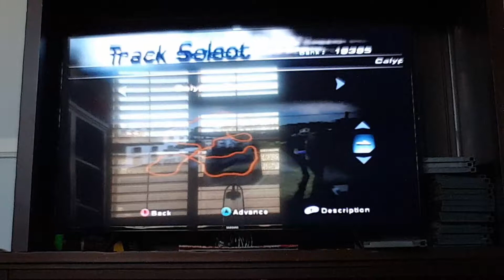Character friend game day episode episode 4: Bart and Homer play NFS Hot Pursuit 2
Here is the fourth episode, in which Bart and Homer will be playing Need for Speed: Hot Pursuit 2, and this time, I will be saying the different restaurants I'd want to go to with the cars. How will they do? Watch to find out and episode 5 will be up next.